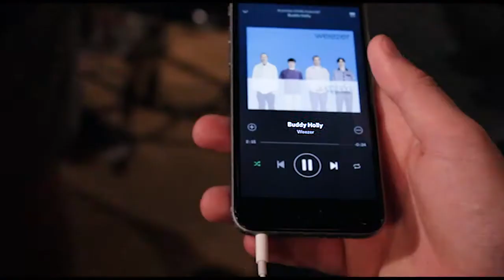Spotify Commercial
A commercial for Spotify produced by Brentwood High TV & Film IV students Kaleb Berg, Gracie Combs, Julia Anderson and Cristobal Spielmann.